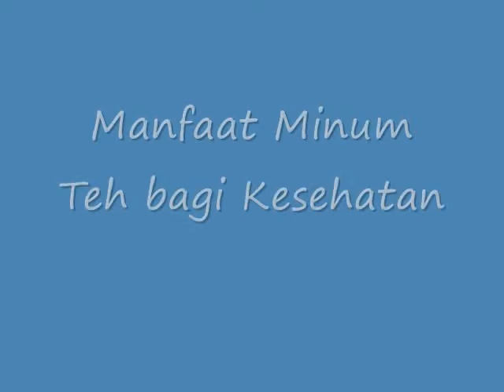Menakjubkan !! Inilah Manfaat Minum Teh bagi Kesehatan